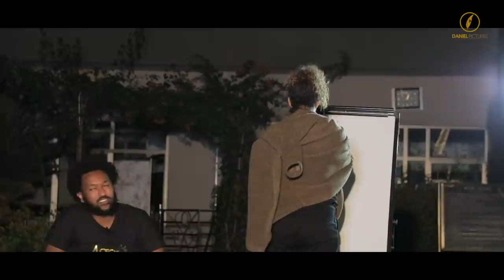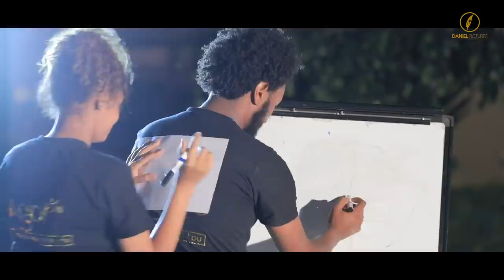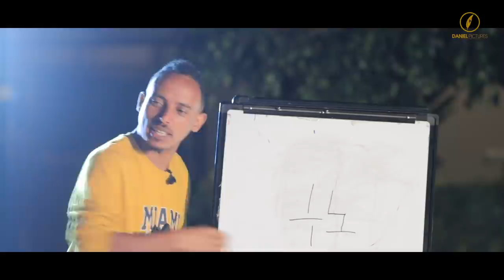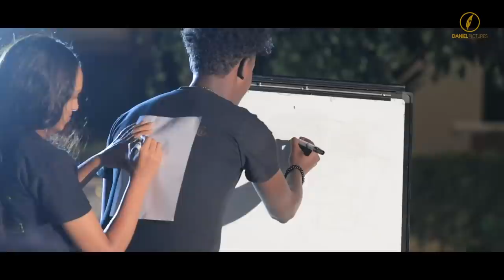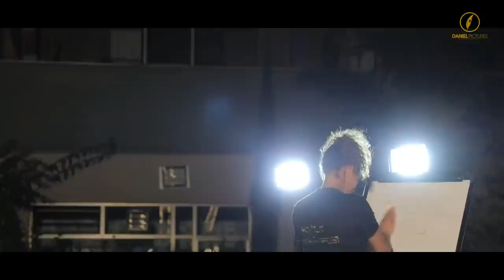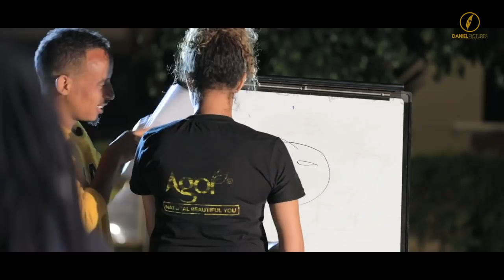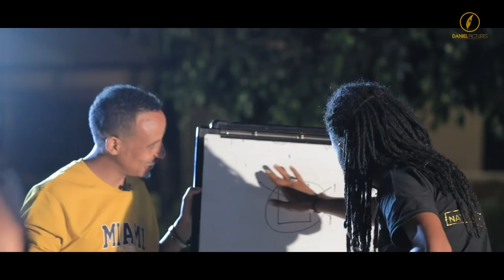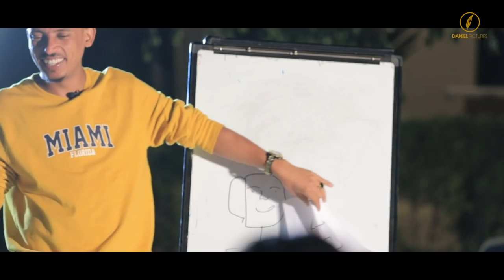DANIEL PICTURES | ፉሉይ መደብ ናይ ተዋስኦ ብቕዓቶም ዘረጋገጹሉ መድረኽ ( 50 000 $ ብር መን ተዓወተ ) PART 3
Hello Everyone Welcome To Daniel Pictures.